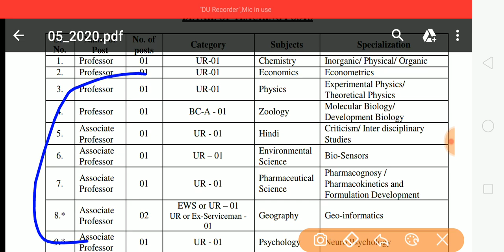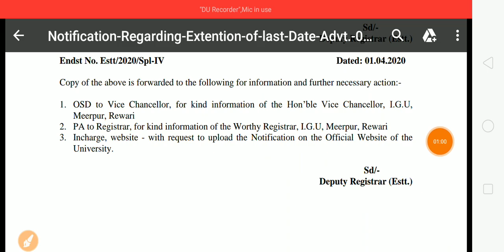Last Date Extended | Haryana Recruitment 2020 | Special Education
Haryana Recruitment 2020
Special Education